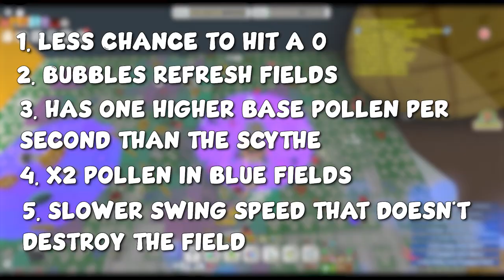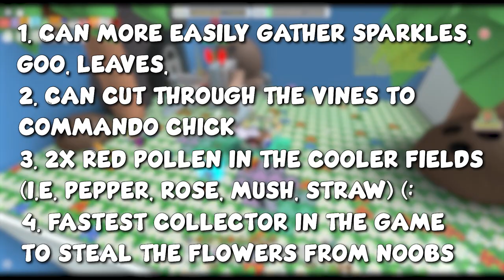BUBBLE WAND vs SCYTHE | Roblox Bee Swarm Simulator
"Welcome to my Scythe vs Bubble Wand video. Today, I will be putting these powerful tools to the test, to find out which one reigns supreme.

Will the scythe's sharp blades make quick work of the flowers, or will the bubble wand's bubbly charm win over the bees and make pollen collecting a breeze?

Join me as I take a closer look at these two tools and discover the pros and cons of each. Will you be a scythe user or a bubble wand user after watching this video? Watch now to find out!

Also, I would like to add that I apologize it has been awhile since I last uploaded. I have been busy with my real job, gf, friends, work, and motivation to create content. I also am only 3 months out from beating cancer so I was still getting back on my feet after that. I definitely spent longer on this video than the last one in hopes to make it more entertaining for you guys. I tried some new edits and tried my best to make it look good, I mean this is only my second ever video I've made and I graduated from college with a degree in exercise science and am a personal trainer so yeah I don't know much about editing, but I am learning! Hope you guys enjoy the video.

And let me know what you'd like to see next. My discord link is posted below, join up and I will try to be on as often as I can to help you guys out with decisions or if you're stuck in a certain place or you want snow bear help, commando chick help, meteor showers, etc. (: Peace Out

- Bee Bubby

Time Stamps

00:00 Intro
00:07 Bubble Wand
00:43 Bubble Pop
00:54 Pollen and Honey Hit and Crit
01:04 Bubble Wand 10 Min AFK
01:12 Honey Made in 12.5 sec
01:24 Bubble Wand Pattern
01:47 Bubble Wand Style
02:14 Bubble Wand Base Pollen Per Second
02:40 Getting Scythe and Bubble Wand Easy
03:07 Pros of the Bubble Wand
03:39 Scythe
04:10 Scythe Flame
04:25 Scythe Pollen and Honey Hit and Crit
04:40 Scythe Honey Made In 12.5 sec
04:54 Scythe 10 min AFK Farming
05:00 Scythe Pattern
05:38 Scythe Style
06:08 Scythe Pros
06:34 Scythe Cons
06:44 Comparison
06:59 Combat?
Songs:
- Honesty (Hallman)
- You Blow My Mind (Hallman)
- Nobody Else (Swif7)